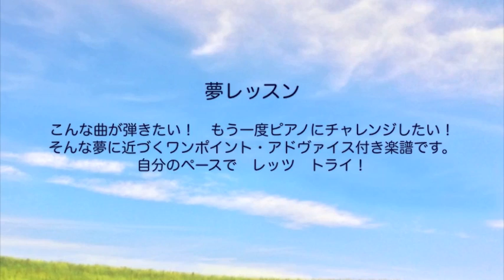この広い野原いっぱい／森山良子☆ピアノソロ夢レッスンver.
作曲：森山良子　ピアノアレンジ：内田ゆう子
楽譜：ぷりんと楽譜／アット・エリーゼ／同人音楽の森　近日配信予定